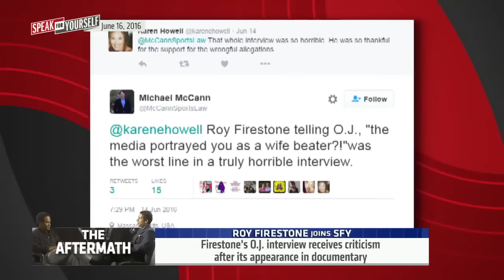Roy Firestone remembers his interview with O.J. Simpson | SPEAK FOR YOURSELF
Roy Firestone sat down with Jason Whitlock and Colin Cowherd to talk about his interview with O.J. Simpson.